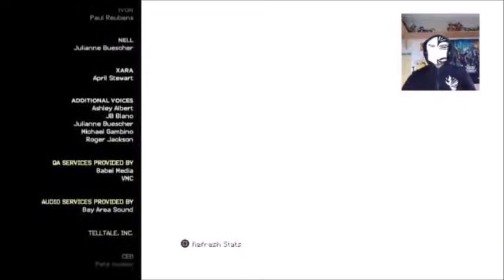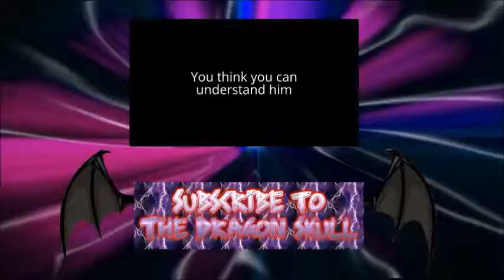Administrate This (Minecraft Story Mode Season 2 episode 5 Finale)